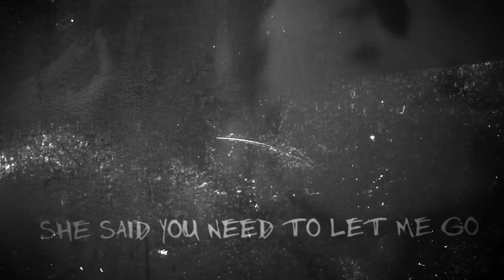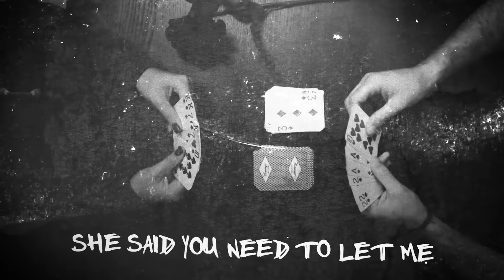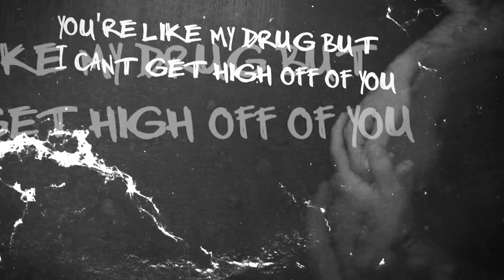Machine Gun Kelly - Let You Go (Lyric Video)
Music video by Machine Gun Kelly performing Let You Go. (C) 2017 Bad Boy/Interscope Records